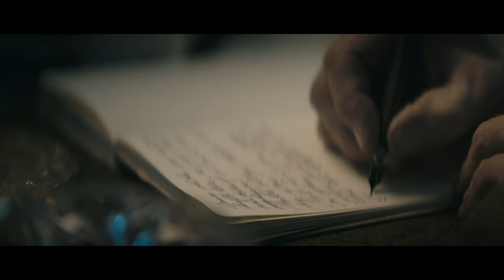Last Train Home #01 - Mitten im Krieg [Lets Play] [Deutsch]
"Brich inmitten von Kriegsruinen zu einer verzweifelte Mission auf. Dein Ziel ist es, die tschechoslowakischen Soldaten mithilfe eines gepanzerten Zuges zurück in die Heimat zu führen, doch der Weg hält zahlreiche Gefahren bereit."

Viel Spaß :-)

Technische Details:
Aufnahmetool: GeForce Experience
Bearbeitungsprogramm: Wondershare Filmora 9
Mikrofon: Auna MIC-900B USB Kondensator Mikrofon für Studio-Aufnahmen

Verwendetes Intro:
„Dark action“ von (gekauft – bearbeitet von MissRainbow)
System: PC

Release: 28. November 2023
Entwickler: Ashborne Games
Publisher: THQ Nordic
Genre: Strategie
Entwickelt für: PC
FSK: 16